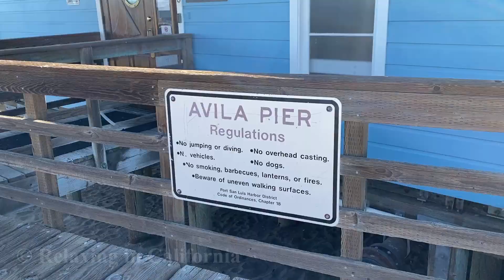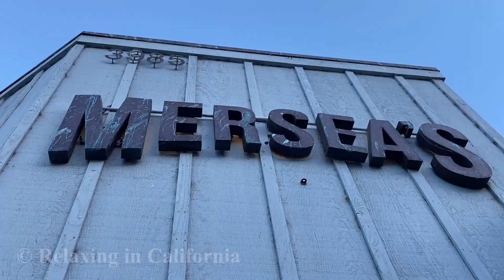Avila Beach - San Luis Obispo Bay